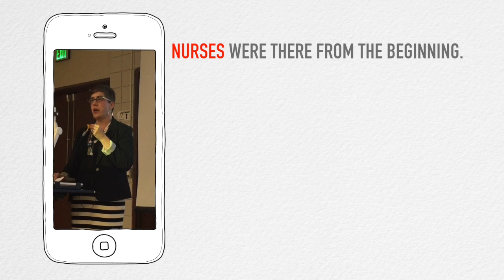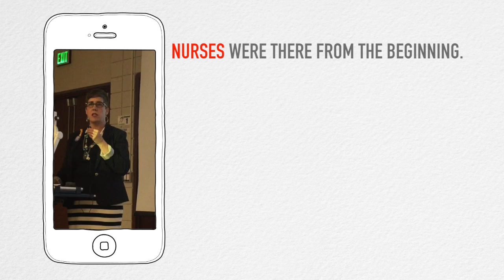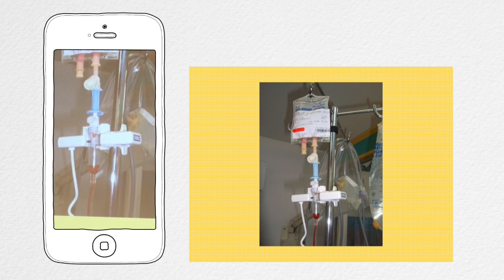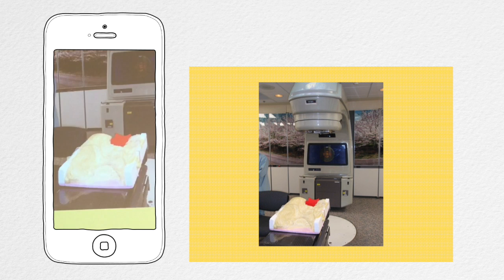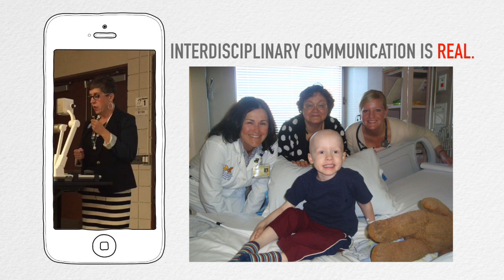Nurses are Teachers Who Care for the Entire Family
When our son was diagnosed with cancer, nurses taught us how to care for him and each other. Speech presented in September (Childhood Cancer Awareness Month) to an audience of nursing students.